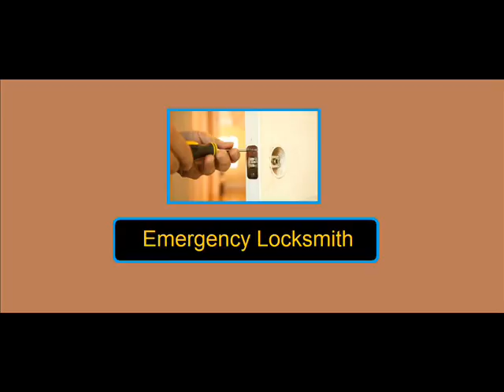EMERGENCY LOCKSMITH SERVICE IN USAF ACADEMY, CO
Among the stumbling blocks that gives you a whole lot of stress are lock and key problems. No matter how we try to be more careful to keep them working properly, we cannot avoid experiencing breakage. Blaming ourselves will not do any good to us. Why not accept the fact that we are not perfect and tend to forget something especially when we are in a hurry? It is never a good idea to deal with them along when you're not educated with locksmithing. Only the experienced and highly skilled locksmith experts can work on all these lock and key issues. There is no need to get stresses for we are here to give the right solutions.

Our company established in Usaf Academy, CO has employed only the skilled, competent and insured locksmith professionals. You can obtain our services during emergency situations and we will be on your location the same day. Our abreast customer assistance staff will provide the answers to your concerns. Our highly advanced tools and procedures will exceed your satisfaction.

In case of break ins, you should have yourself always ready and alert. Among the concerns you need to take proper attention is the security and protection of your family and important belongings. We can provide all the right solutions to all your locking system dilemmas. Just make a call at our emergency hotline and we'll be at your place at the soonest time possible. We assure to give you the quality services you ever wanted at a price you can afford.

Theft, break-ins, or robberies can happen at anytime when you least expect them, the best precaution that any property owner could do is by being alert and ready at all times. The safety of you, your family and important valuables should always be your top priority. We are just a phone call away. Dial our emergency hotline now.